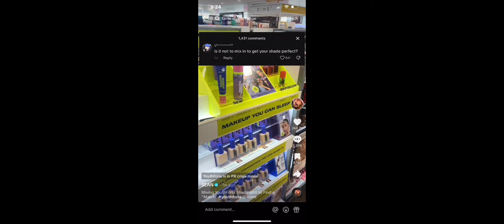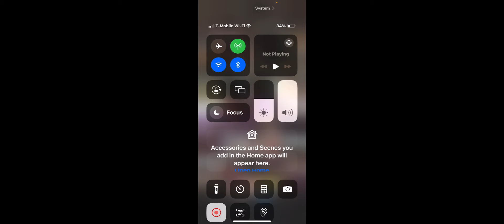Amala Ekpunobi is Lying about Black Face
Amala Ekpunobi is lying about Youth Foria make up